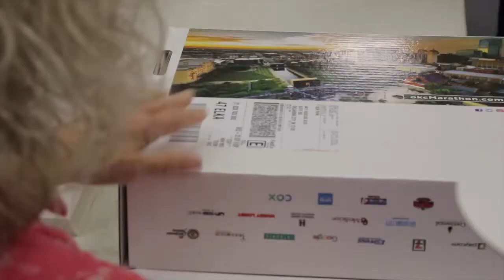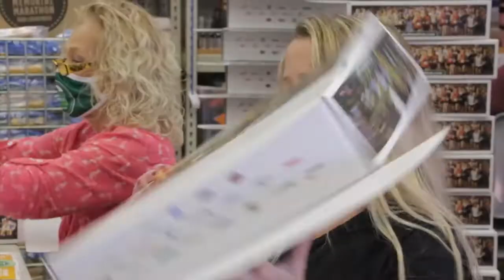Packing and preparing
Volunteers help pack and ship boxes to runners and cyclists participating in the Virtual Oklahoma City Memorial Marathon.